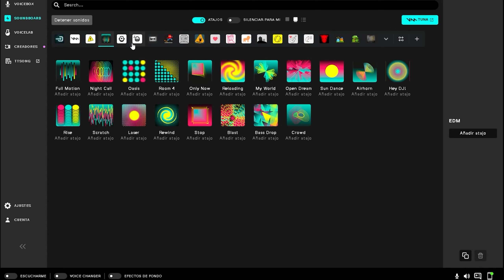😈DOCTOR OCTOPUS😈|🕷MARVEL SPIDER - MAN🕷|✨EP. FINAL✨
Código: Luixmi12

Código: luixmi12